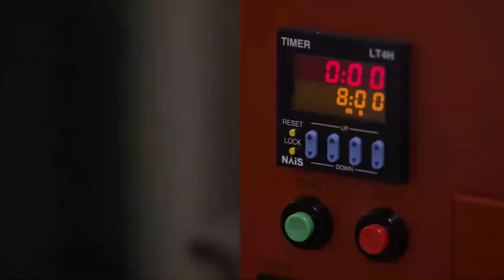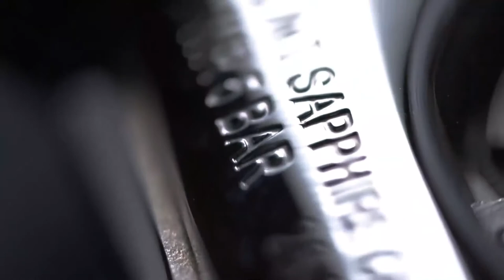Oris - How we restored a Rectangular watch l Jura Watches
Discover this fantastic informational video on how Oris restored a well-loved Rectangular Date watch back to its former glory after almost 15 years of wear.